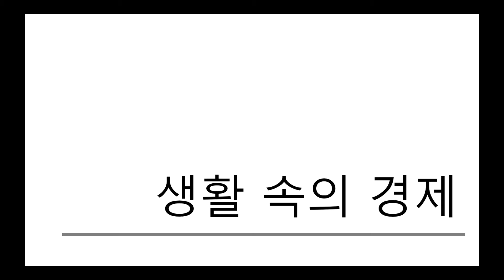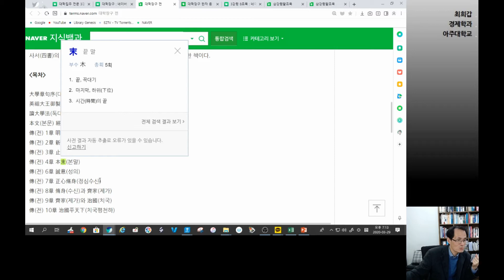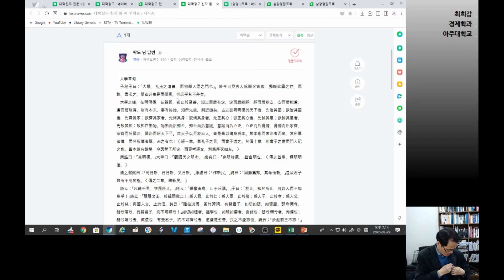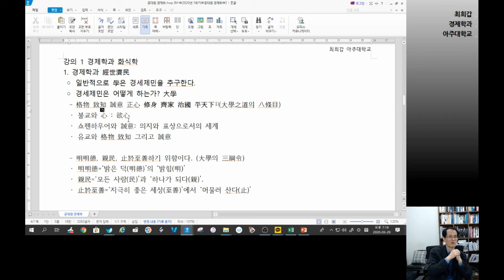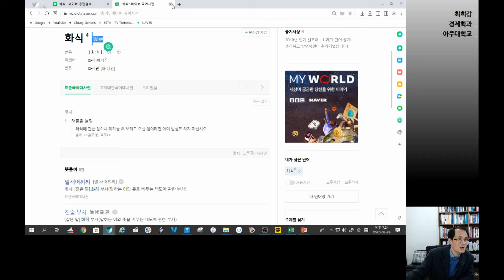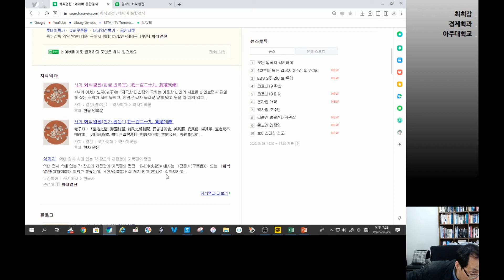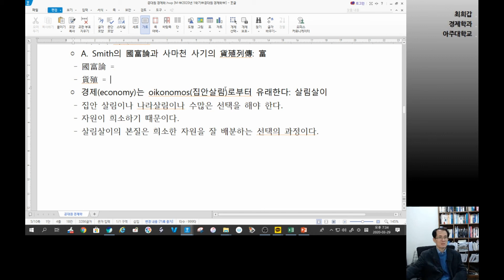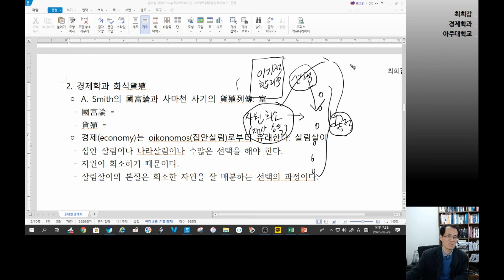E1 경제제민과 화식론 생활 속의 경제